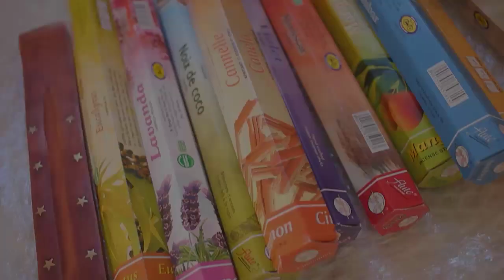VLOG | 9.12.20 | JULI ROSE